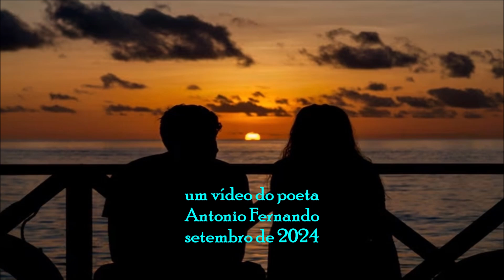THE DELLS - Stay in My Corner - num vídeo do POETA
THE DELLS - Stay in My Corner - num vídeo do POETA Antonio Fernando.